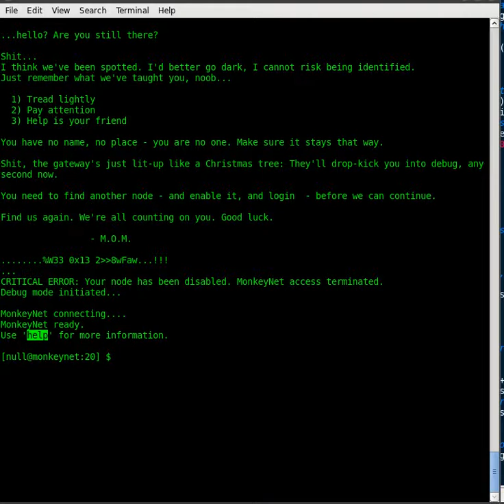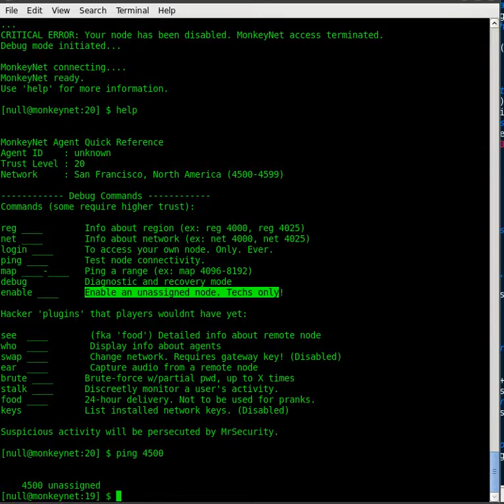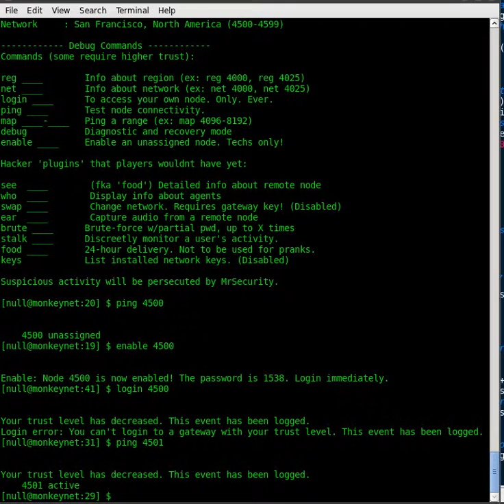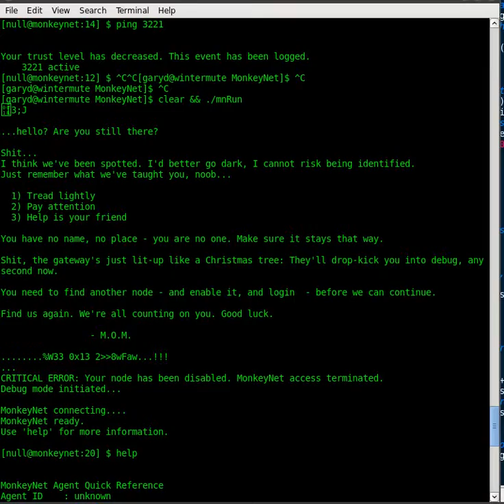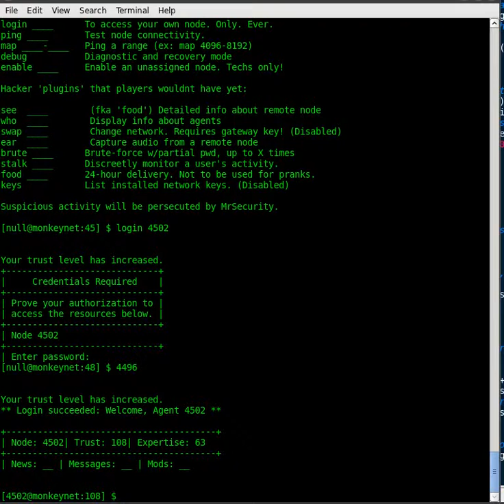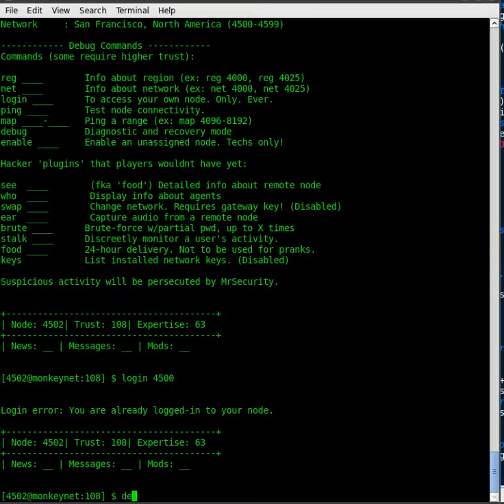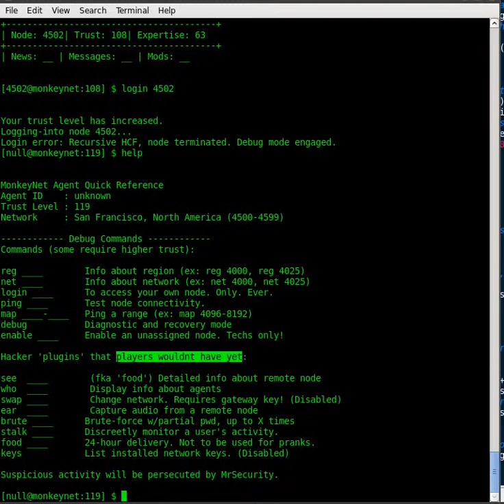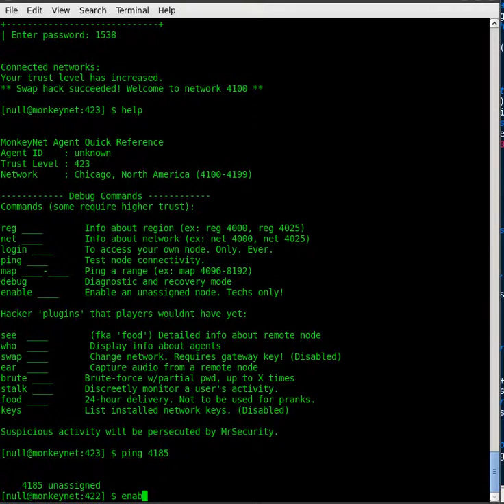MonkeyNet: Prototype Demo 1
MonkeyNet is a game about hacking, the first "game" project I've undertaken since my ARG in 2005. It presents itself as the "diagnostic interface" for a world-wide proprietary network. Much of the game takes place at a simulated Unix prompt, which is what I'm playing with in this demo.

The game world is a real-time, procedurally-generated, simulated "Intranet" spread across 10 global regions with 10 networks each, and 1,000 devices in each network.

Networks are connected to varying numbers of nearby peers, and can go up and down in response to user or game-generated events. Networks have varying densities, such that some are full of users and "busy" with traffic while others can be quiet backwaters.

The devices in the networks also have many of the same properties as well as individual states, processes they are running, and associated users.

Users, in turn, have their own work schedules, passwords, computing activities in which they engage, and "artifacts" - objects they have which the player could capture.

In this quick run, we find ourselves dumped into "debug" mode. Using the 'help' and basic commands we eventually (after some mistakes) locate an unused node and "enable" it, which gives us the temporary password. Logging-into the node isn't very exciting visually, but increases our trust level and expertise. With the help of a few cheat commands, we map the local network and discover its connected to Chicago. After further investigation we learn how to "swap" to the Chicago network and along the way discover a very useful "HCF glitch" that can be used to initiate debug mode.